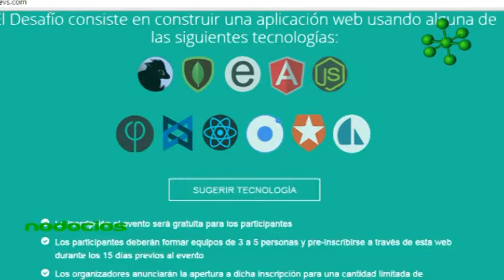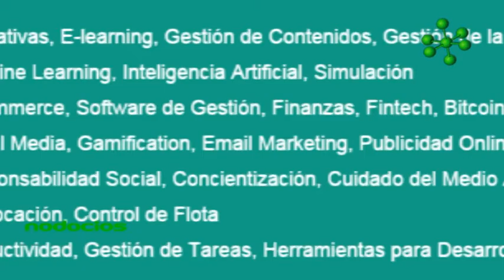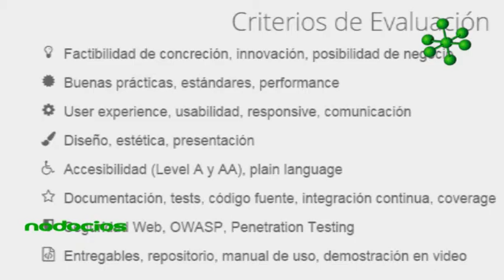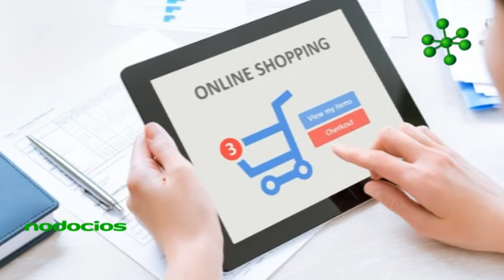EmprenDevs Hackathon para programadores fullstack